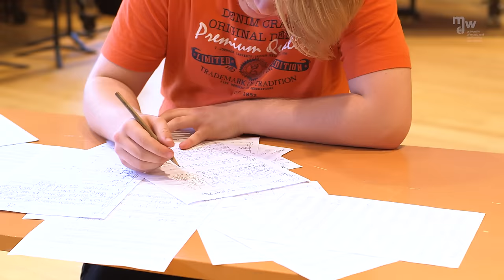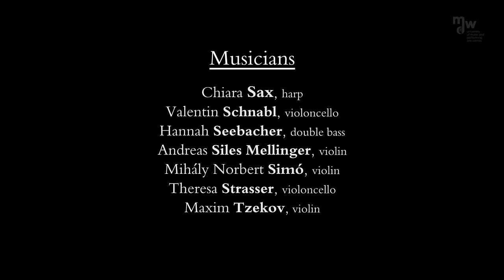Young Masters Trailer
Young Masters is a project within the scope of mdw's Enrichment Programme for the Exceptionally Gifted and an open promotion concept supporting exceptionally talented young musicians of the mdw and the Johann Sebastian Music School.

A manifold offer of courses and projects aiming to raise musical senses, creativity and development of one's personality serves this purpose. (German)